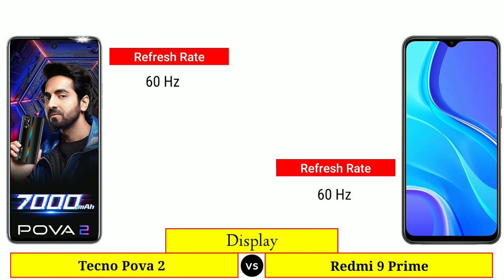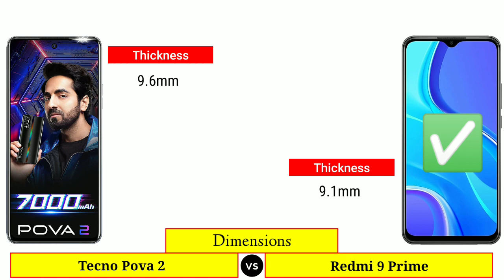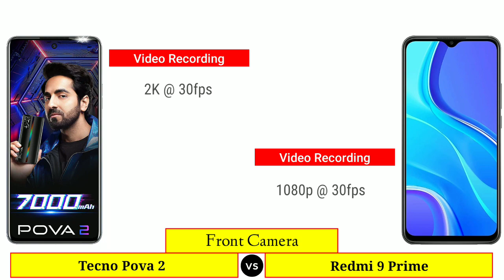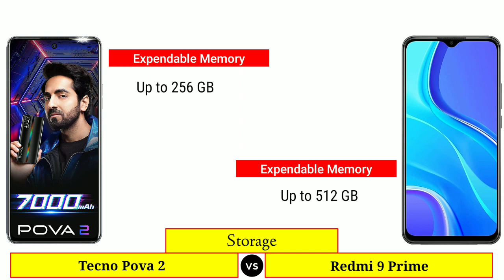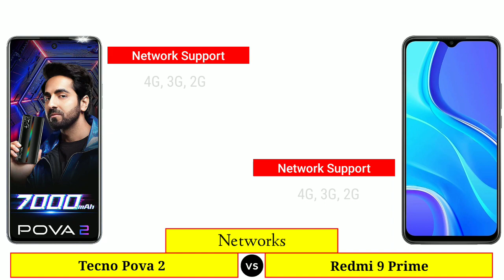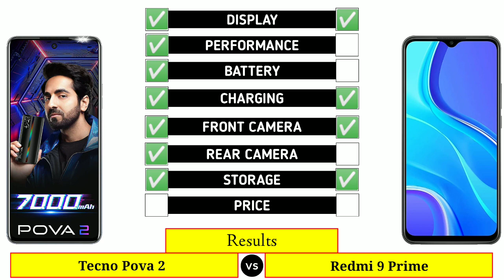Tecno Pova 2 vs Redmi 9 Prime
In This Video We are Comparing Tecno Pova 2 vs Redmi 9 Prime

Video Highlights :
00:00 Intro
00:10 Launch Date
00:20 Display
01:19 Dimensions
01:50 Camera
02:55 Battery & Charging
03:12 Performance
03:36 Storage
04:00 Network's
04:10 Connectivity
04:48 Software
04:58 Price
05:08 Results